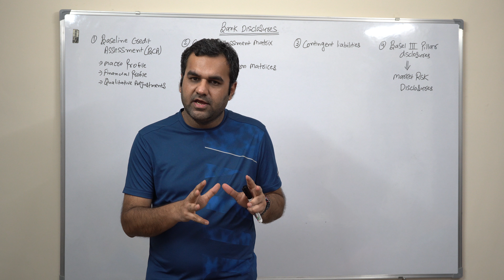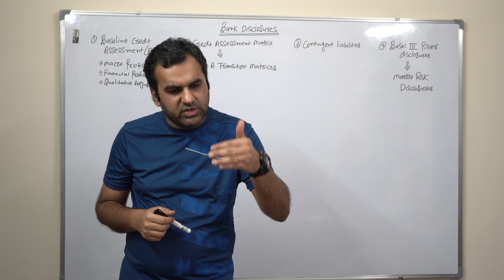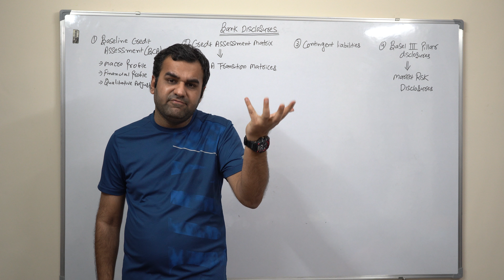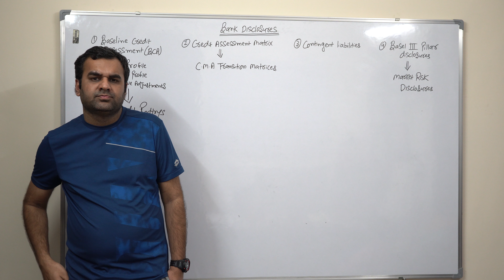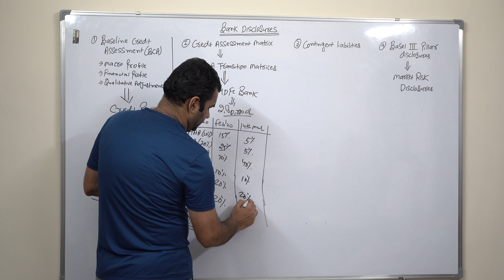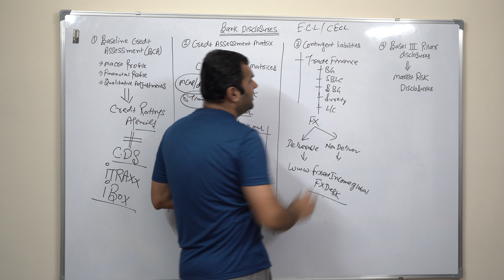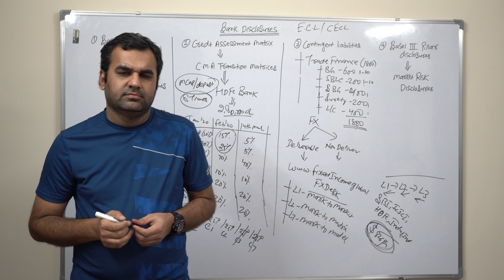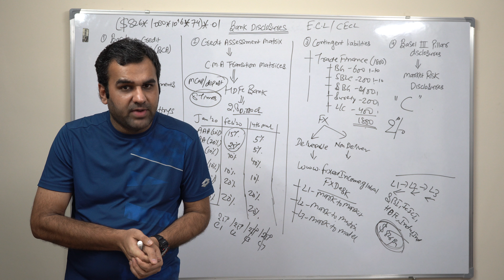Global Banks vs Indian Banks - Banking Disclosures